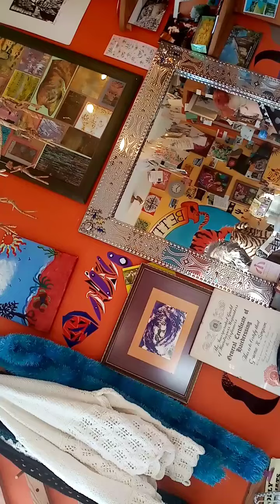Graeme Simpson goes on about stuff, with responses.